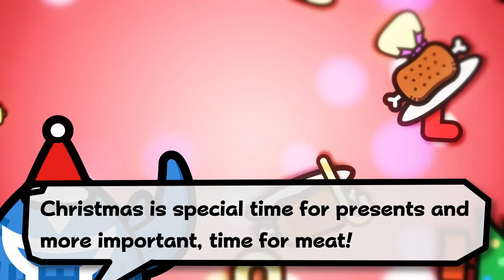Monster Hunter 3 Ultimate -- Cha-Cha and Kayamba Trailer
Get on the Monster Hunter 3 Ultimate hype train with Cha-Cha and Kayamba's Shakalaka Christmas Special.